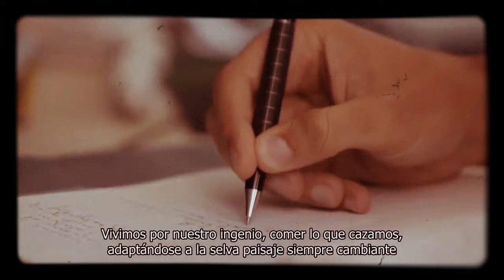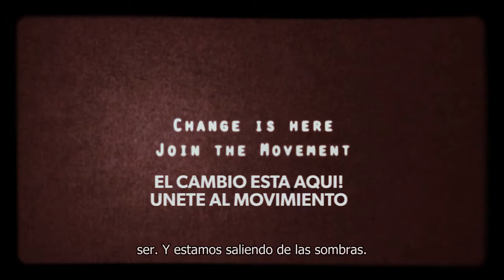Que es un trader | Trader trailer | Forex trader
Este es un video muy emotivo de que es un trader, es un trader trailer muy corto pero que significa mucho para los traders, o los que trabajan en FOREX, compártelo si te identificas (FOREX TRADER)